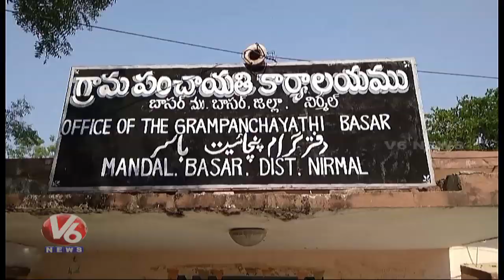Double Bedroom House Construction Work Delay In Basara | V6 Telugu News